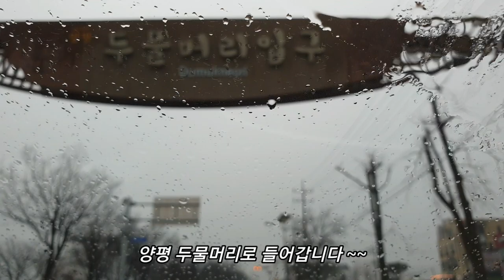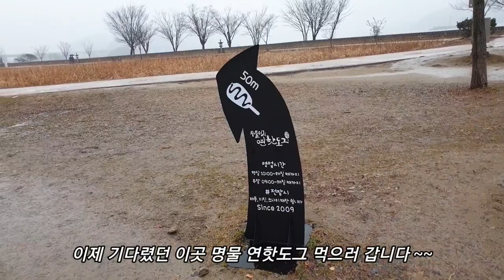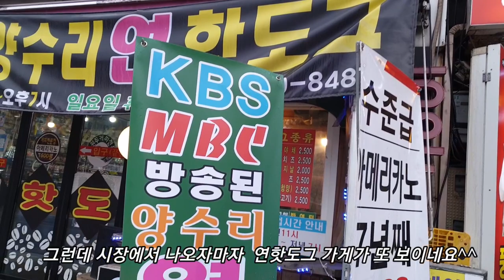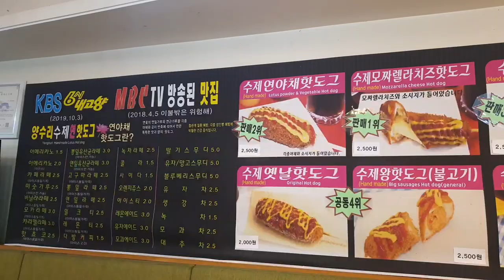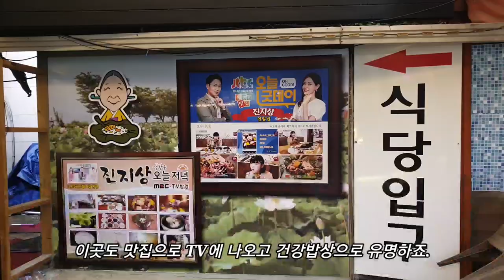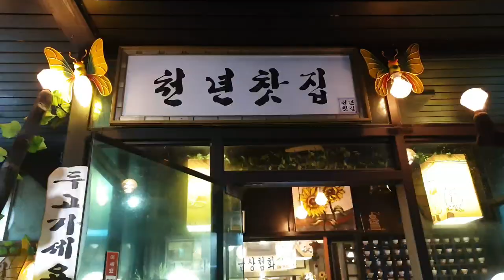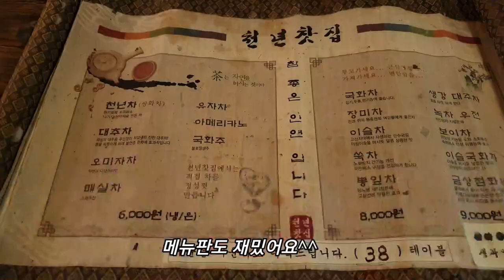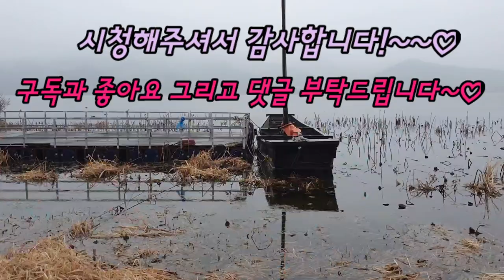양평 두물머리 맛집 - 연핫도그, 진지상 연밥두부정식, 천년찻집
이 영상은 양평 두물머리 여행과 주변에 꼭 먹어봐야할 맛집과 먹거리를 보여드립니다.  두물머리 관광지 안에 연잎이 들어간 연핫도그는 줄을 한참 서서 먹는 명물이 되었는데 그만큼 맛이 뛰어나니 꼭 맛보시기 바랍니다.  식사로는 진지상 연밥두부정식으로 저렴하면서 연밥외에 직접 만드는 두부. 순두부 찌개외에 올갱이 아욱국과 비지 그리고 연잎보쌈도 맛볼 수 있습니다.  또한 정통찻집인 천년찻집은 규모와 화려한 장식에 놀라울 뿐만 아니라 정통차도 맛있으니 꼭 한번 체험해보실걸 강추합니다.

진지상
경기 양평군 양서면 북한강로 33-2

천년찻집 양평본점
경기 양평군 강하면 강남로 322